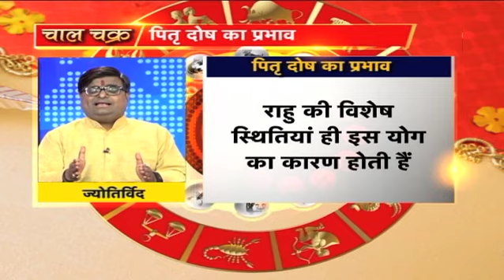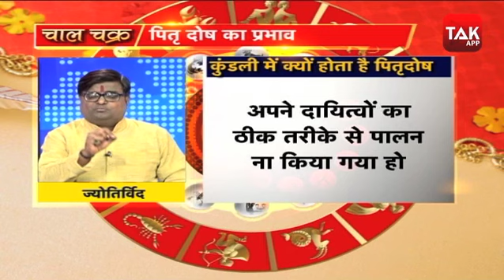कब कुंडली में बनता पितृ दोष | Shailendra Pandey | Astro Tak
पूर्व जन्म में अगर माता - पिता की अवहेलना की गई हो,या फिर अपने दायित्वों का ठीक तरीके से पालन न किया गया हो...अपने अधिकारों और शक्तियों का दुरूपयोग किया गया हो.तो इसका असर जीवन पर दिखने लगता है...और व्यक्ति के जीवन में हर कदम पर असफलता मिलती है...और अगर कुंडली में राहु के दूषित होने पर राहु का संयोग सूर्य अथवा चन्द्रमा के साथ हो कुंडली में गुरु चांडाल योग हो कुंडली में केंद्र स्थान होता है...बता रहे हैं ज्योतिर्विद शैलेंद्र पांडेय...DekhBinaBreak PitruPaksha2020 pitradosh ShailendraPandey AstroTak, (Ask a Question)